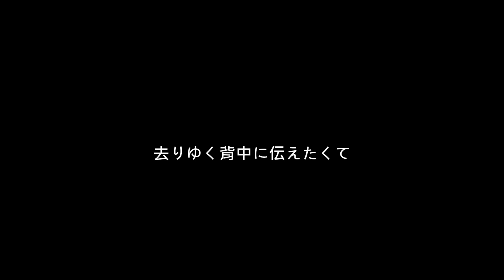LiSA - 炎Drum Cover｜鬼滅之刃:劇場版 無限列車篇主題曲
祝大家聖誕節快樂~ 無限列車篇真的好看 主題曲也非常好!(紀念杏壽郎
香港流行鼓課程查詢/報名 歡迎whatsapp:66720486
課程一對一教學  根據學生程度設計專屬教學內容 ✓
包括:手腳協調 / 基礎樂理 / 流行曲演繹✓
鼓譜編曲 / 各種演奏技巧 / 等級考試等等✓
希望每位學生打好基本功之餘 亦能夠"學以致用"

課程不限年齡，上堂時間彈性
完成1-2個月課程後 已經能夠演奏完整歌曲
亦負責Rockschool級數考試課程至到完成錄影
取得優異成績及證書!

500首鼓譜套裝發售[購買後可立即下載] 可單曲購買 請到下面FB網站查詢或購買: